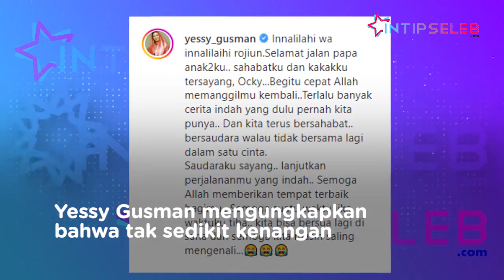Mantan Suami Yessy Gusman, Djoko Tingkir Tjakra Meninggal Dunia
IntipSeleb -  Kabar duka datang dari salah satu artis asal Indonesia Yasmine Yuliantina Gusman alias Yessy Gusman. Mantan suami Yessy Gusman yakni Djoko Tingkir Tjakra alias Ocky Tjakra meninggal dunia. (ST-RD-DA)